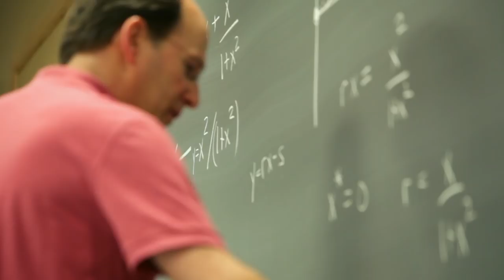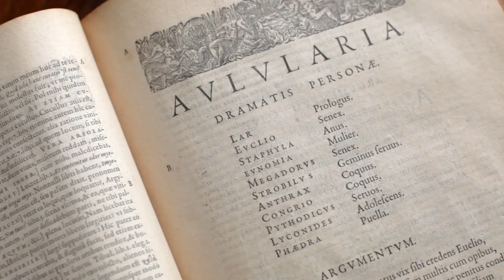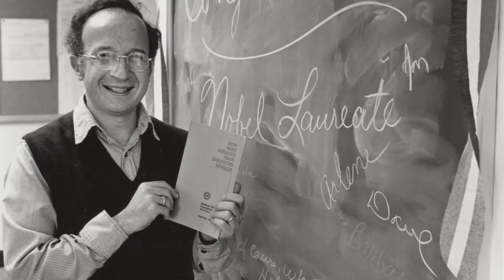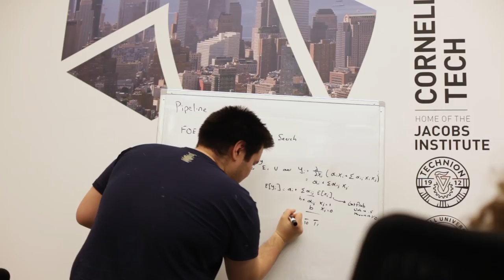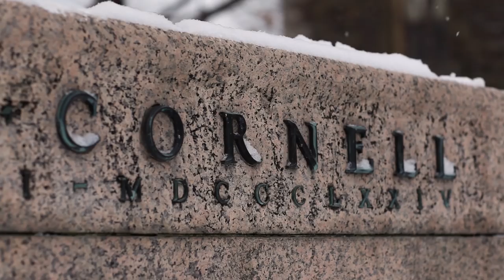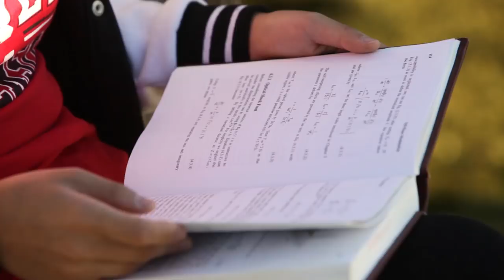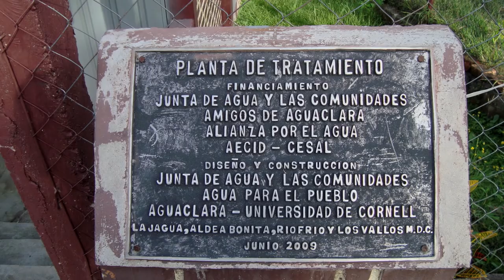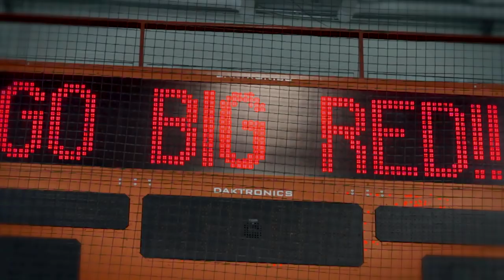Glorious to View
Cornell University: Glorious To View celebrates what makes Cornell University so special—its campus beauty, breadth and depth of academics, spirit of inclusiveness, and commitment to serving the public good.

From its inception, Cornell has aspired to be elite and egalitarian. As founder Ezra Cornell said, “I would found an institution where any person can find instruction in any study.”

Cornell University: Glorious To View features soaring views of the campus along with interviews with students, faculty and alumni. From the gorges and waterfalls in Ithaca to Weill Cornell Medical College and Cornell Tech in New York City, then across the globe to Weill Cornell Medical College in Qatar, and back again to Ithaca, Glorious to View shows you Cornell as you have never seen it before.

With appearances by Supreme Court Justice Ruth Bader Ginsburg; actor Ed Helms; Google search “architect” Amit Singhal; four-time NCAA wrestling champion and Sports Illustrated Male College Athlete of the Year Kyle Dake; Rhodes Scholar and Dean of the Law School Eduardo Peñalver, Rhodes Scholars Kit Dobyns and Rachel Harmon; New York Times columnist Jane Brody; NBC News correspondent Kate Snow; Breakthrough Prize winner Lewis Cantley; Nobel laureate Roald Hoffmann; Mars Rover Principal Investigator Steven Squyres, and more. The video honors Cornell faculty icons Carl Sagan, Vladimir Nabokov, and many others.

Credits:

Produced, directed and edited by Micah Cormier. Directors of Photography: Robert Barker, Micah Cormier, Lindsay France, Jason Koski, Scott Sinkler. Aerial Videography by Helicam Aerial Media Services and Micah Cormier. Audio recording by Scott Sinkler. Sound mix by Bertrand Odom-Reed. Color correction by Matthew Fondeur. “The End is in Sight,” composed by Sarah Class,  “Moving Pictures,” by Carl Harms and David James Elliot, “Stillness of the Air” and “Many Paths” by Jonathan Elias and Sarah Trevino, licensed from Firstcom.com. “Airplanes” courtesy of Kinetics and One Love (Cornell alumni). A production of University Communications, Cornell University.